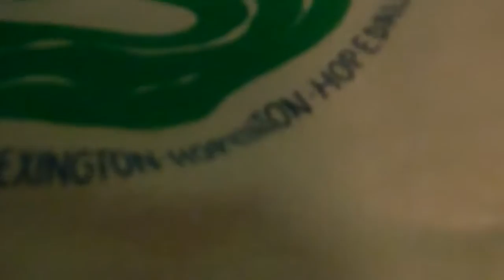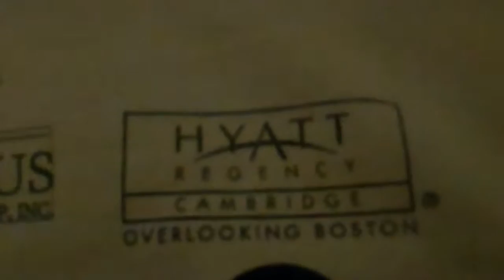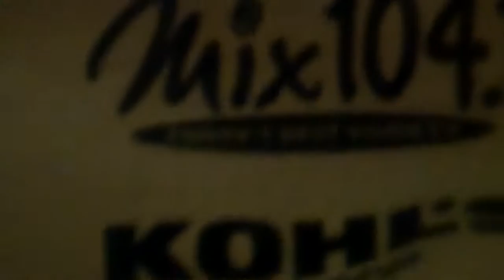Earth Day Clean Up T-Shirt